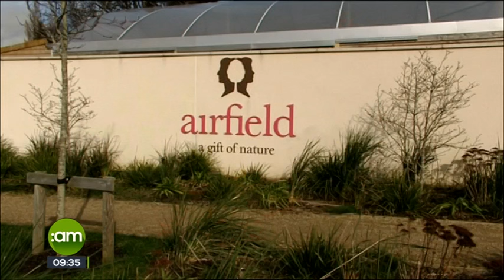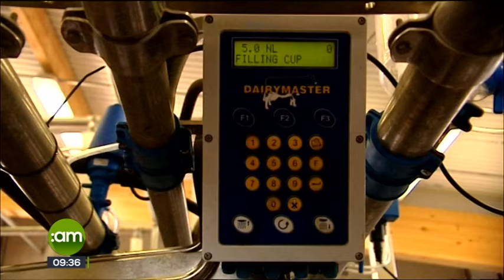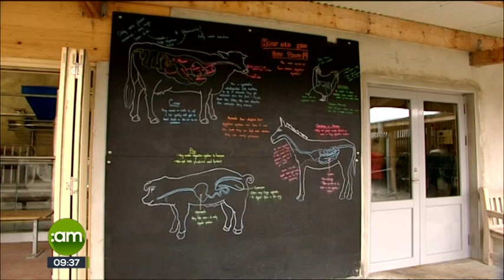TV3 at Airfield Estate Breakfast Club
Our child-centred education programmes provide a wonderful opportunity for active learning in a unique and relaxed environment that celebrates food, farming and natural world.
All our education programmes are linked to the state curricula from Pre-school and Primary through to Leaving Certificate and strive to give children hands-on experiences that complement and enhance their learning experience.